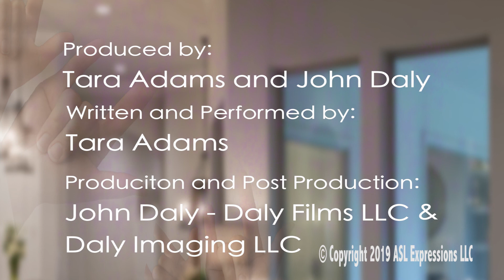Sign Language Alphabet Tutorial | ASL Sign Language Alphabet Tutorial | We Can Sign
Welcome to our free American Sign Language (ASL) Alphabet tutorial.  Enjoy our free tutorial and if you would like more, please visit our